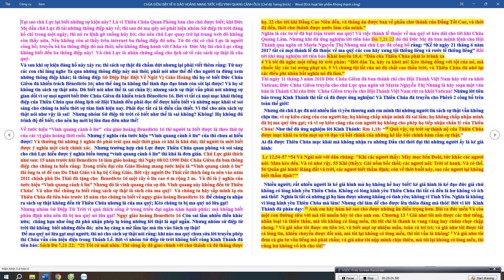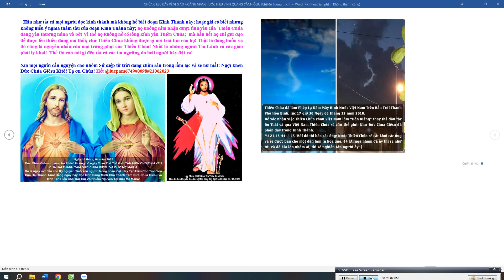ĐỨC CHÚA GIÊSU DẠY VỀ VỊ GIÁO HOÀNG MANG TƯỚC HIỆU VINH QUANG CÀNH ÔLIU Benedicto XVI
Guatêmala, ngày 8 tháng 2 năm 1990 Đức Chúa Giêsu dạy: “……

31. Lòng kiêu căng tự phụ của lũ con của Ta đã làm cho chúng khước từ Chúa Thánh Linh. Tinh thần bất phục tùng của chúng khi chúng không nghe lời Ta làm cho chúng trở nên mù quáng, trở nên câm và điếc; và chính vì thế chúng rơi vào tay quỷ Satăng; và cũng chính vì thế, còn nhiều điều ác dữ khác đang chờ đợi chúng, vì giáo hoàng mang tước hiệu “Sự Vinh Hiển của Ngành Ôliu” đang tới gần, và dưới triều đại của giáo hoàng này, những tín đồ của Do Thái giáo kiêu căng và tự phụ sẽ được đề cao, và chúng sẽ hạ nhục đám con cái chân chính của Hội Thánh Thiên Chúa; và giấc mơ của người Do Thái là nắm được quyền lực vinh quang trên thế giới sẽ trở thành sự thực. Chúng là dân đã được Thiên Chúa lựa chọn, nhưng Thiên Chúa đã từ bỏ chúng, và Thiên Chúa đã lấy Nước Thiên Đàng khỏi tay chúng; nhưng chúng đã không chịu nhìn nhận sự mất mát lớn lao đó, và chúng phải mang trên vai lời nguyền rủa là những kẻ giết Đức Chúa Trời.

Chúng vẫn còn trông đợi đấng cứu thế của chúng, một đấng cứu thế không giống như Ta, nhưng chúng trông đợi một đấng cứu thế theo như ý muốn của chúng, một đấng cứu thế làm Chúa của trần thế, một đấng cứu thế quyền năng và chiến thắng, mà chỉ nói một lời là đủ bá chủ được mọi người trên mặt đất. Và vì lòng kiêu căng của chúng, nên sự toàn thắng mà lòng chúng ước ao sẽ được phép xảy ra, nhưng sự toàn thắng này không phải do Ta mà có. Và bởi vì thời giờ của chúng đang tới gần, nên Chúng Ta cho phép chúng được hợp nhất lại thành một quốc gia. Khi thời giờ của chúng tới, chúng sẽ được ban cho sự toàn thắng, và chúng sẽ được một đấng cứu thế theo như lòng ao ước và trông đợi của chúng; và đấng cứu thế này sẽ làm cho chúng trở nên hùng mạnh, vì chúng sẽ nhận được quyền lực của Satăng; và chúng sẽ nhận được đấng cứu thế của chúng, kẻ mà chúng đã trông đợi từ lâu, và chúng sẽ chấp nhận kẻ ấy.

Ta sẽ tiếp tục nói cho các con điều này, bởi vì dân của Ta cần phải biết sự thật, cho dù các con không muốn nghe Ta nói. Ta sẽ tiếp tục nói và chỉ bảo cho các con biết điều gì là sai lầm giả dối. Ta không bao giờ cảm thấy mệt mỏi trong việc nói và cảnh báo đàn con trai của Ta, bởi vì cuộc đại trừng phạt đang tới gần trên thế giới, vì thế giới này đã mất Đức Tin không còn tin vào Giáo Lý của Ta nữa.
Hỡi đàn con của Ta, hãy đưa mắt mà nhìn, đây là lý do tại sao Hội Thánh Do Thái đã bị Thiên Chúa từ bỏ; và Thiên Chúa từ bỏ chúng, bởi vì chúng đã không còn Đức Tin để tin vào giáo điều của Thiên Chúa nữa; và chúng đã phạm nhiều tội lỗi làm bùng nổ Cơn Thịnh Nộ của Cha Muôn Đời. Chúng đã không chấp nhận Ta là Đấng Cứu Thế của chúng, là Thiên Chúa của chúng; và chúng đã bị trừng phạt, vì đã đóng đinh Ta vào thập giá. Đây là một sự thật không ai có thể chối cãi … (Vậy mà  Giáo hoàng Bênedicto 16 lại đề cao  Do Thái giáo và hạ bệ Công Giáo; Thì quả là ông ta đã lạc đạo. Ông ta còn nói trong sách sự thật là: hai nhân chứng trong sách  Khải Huyền đó là Do Thái Giáo và Công Giáo. Nhưng ông ta đã sai lầm.  Bởi vì trong nhiều thông điệp Đức Chúa Giêsu và Đức Mẹ đã dạy hai nhân chứng ấy là Enoch và Elia. Chú Lực đã được hỏi Đức Chúa Giêsu về sách sự thật; như ban đầu  chú Lực cứ tưởng là ngụy giáo hoàng Benedico 16 viết; và bà MDM chỉ là cái bung xung của ông ta! Nhưng khi chú Lực được phép hỏi Đức Chúa Giêsu qua ngôn sứ Loan Anh thì Đức Chúa Giêsu dạy là sách sự thật do các linh hồn thuộc Chính Thống Giáo và Tin Lành sa Hỏa Ngục được Lucifer sai về mạc khải cho các nhà thần học của hai giáo phái này; họ viết và gửi về cho Benedico 16 phát hành. Đó là tất cả sự thật về sách sự thật mà Đức Chúa Giêsu đã dạy cho chú Lực.

Nay chú Lực trong vai trò Maisen của Đức Mẹ và Phêrô 2;  Phêrô 2 giáo huấn nhóm Sứ điệp từ trời như vậy trong bài viết này!  Một điều cần biết nữa là sau khi chú Lực tố cáo nhóm Sứ điệp từ trời thủ tiêu ba thông điệp của Thiên Chúa ban cho hội thánh qua Nữ Tu Guadalupe ở Guatemala là Thông Điệp Ðức Chúa Giêsu ban: Sứ Điệp Đặc Biệt Về Các Linh Mục Ngày 16/07/1989. Thông Điệp Ðức Chúa Giêsu ban: Sứ Điệp Đặc Biệt Về Ngôi Vị Giáo Hoàng Ngày 08/02/1990. Thông Điệp Ðức Mẹ ban: Thông Điệp  La Salette dẫn giải 1990 Ngày 27/5/1990
Nhóm Sứ điệp từ trời đăng hố ba thông điệp này; là vì họ không hiểu Giáo Hoàng mang tước hiệu là “Vinh quang cành ô liu” chính là Bênedicto 16. Mà trong thông điệp “Sứ Điệp Đặc Biệt Về Ngôi Vị Giáo Hoàng” nơi Số 31 Đức Chúa Giêsu đã khiển trách ngụy giáo hoàng Bênedicto 16. Và cũng trong thông điệp này Đức Chúa Giêsu đã định nghĩa cho chúng ta biết thế nào là một Ngụy Giáo hoàng!  Như vậy chúng ta hiểu Bênedicto 16 là một Ngụy Giáo hoàng.  Nhưng nhóm Sứ điệp từ trời không biết Bênedicto 16 chính là vị  Giáo Hoàng mang tước hiệu là “Vinh quang cành ô liu” Mà vì họ không biết nên đã đăng hố thông điệp Sứ Điệp Đặc Biệt Về Ngôi Vị Giáo Hoàng này. Vì vậy họ phải thủ tiêu ba thông điệp này luôn. Họ mang tội hủy diệt Lời Chúa! Để không còn ai biết Đức Chúa G